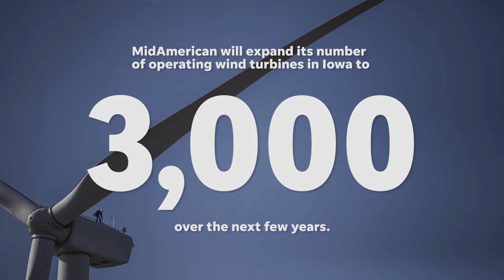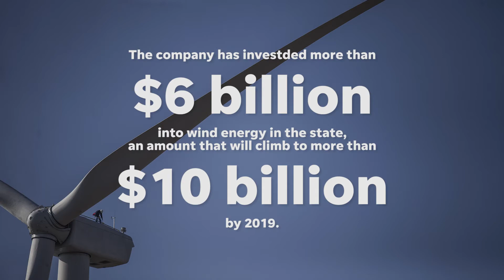MidAmerican Energy repowering old wind turbines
MidAmerican Energy Company is repowering its oldest wind farms to extend 282 turbines' lifespans by another 20 years and increase their efficiency by 19-28 percent.